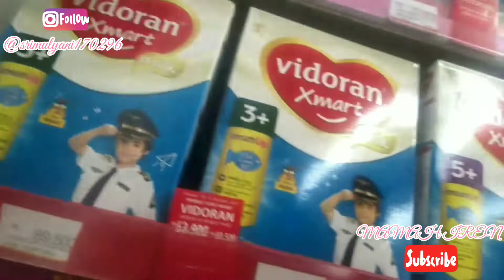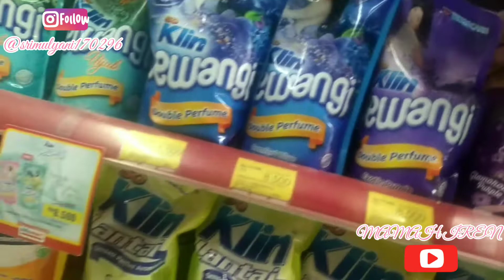Belanja Bulanan Edisi September 2021 || Belanja Sesuai Kebutuhan || Daily Vlog IRT